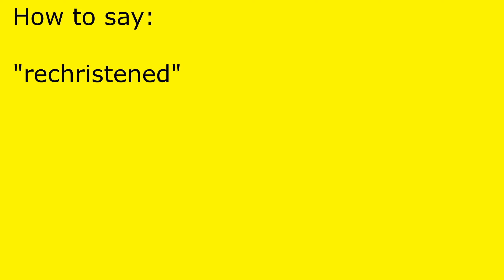How to pronounce rechristened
rechristened pronunciation.